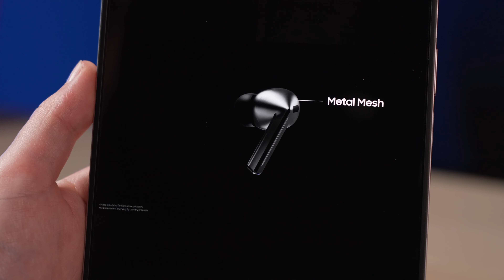De nieuwe Samsung Galaxy Buds3 en Galaxy Buds3 Pro: een geluidservaring, afgestemd op jouw leven!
Dit zijn de nieuwste buds van Samsung. De Galaxy Buds3 en de Galaxy Buds3 Pro. Met veel vette Galaxy AI-features, die jou de ultieme geluidservaring geven. Met noise cancelling die zich automatisch aanpast aan de omgeving. Maar je kunt ook de controle houden over je audio, want je kunt je geluidsinstellingen per app aanpassen. En wil je de buds op andere devices gebruiken? Kan gewoon. Het geluid gaat smooth en naadloos mee. Wat wil je nog meer?

Vond je dit een toffe video? Klik dan op dat duimpje omhoog en laat het ons weten in de comments.
Welkom op het YouTube-kanaal van MediaMarkt Nederland! MediaMarkt, dé marktleider in elektronica die al jarenlang vertrouwd is door 95% van alle Nederlanders.  In onze video’s geven we je alle inzichten op het gebied van elektronica. We duiken samen dieper in de nieuwste gadgets en elektronica met onze productrecensies. Sta je voor een belangrijke beslissing? Met onze keuzehulp video's helpen we je bij het vinden van het perfecte elektronische product dat aansluit bij jouw behoeften en levensstijl. Zo kan je de beslissing vol vertrouwen maken!

MediaMarkt heeft het grootste aanbod aan consumentenelektronica. Ben je op zoek naar een nieuwe smartphone? Of wil je een nieuwe laptop voor werk of school? Of moet je een stofzuiger kopen? Dan ben je op het MediaMarkt YouTube-kanaal op het juiste adres. Leer alles over de nieuwste technologieën en productgroepen met onze informatieve how-to video's. Van smartphones tot huishoudelijke apparaten, we laten zien hoe deze producten werken en hoe ze jouw leven kunnen verbeteren.
Meer weten van MediaMarkt?